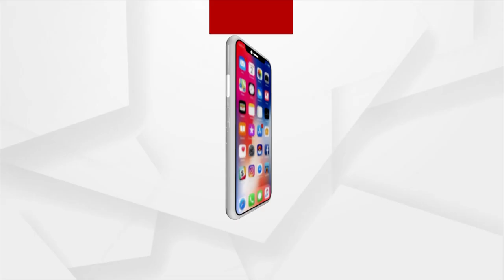'Patra Pendi' Ritual Held For Sital Sasthi Jatra In Sambalpur